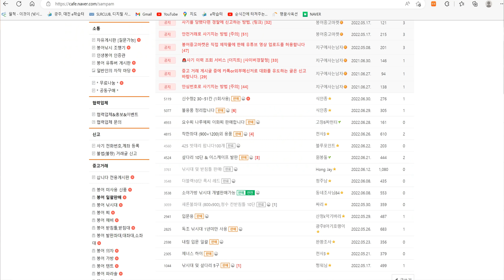굵디 굵은 피아노 줄소리//계속 터지는#big fishing.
조횟수 대박 조제기
악마조교님을 간만에 만나봤더니...
절 또 사지로 내밀었습니다